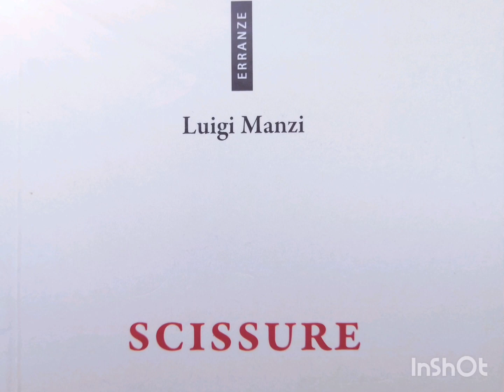Radio Pomona - Luigi Manzi "Scissure" (2020)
Luigi Manzi (Morlupo 1945 - Roma 2023)

Ha esordito nel 1969 nella rivista «Nuovi Argomenti», diretta da Carocci, Moravia, Pasolini. Ha pubblicato le raccolte di poesia La luna suburbana (1986), Amaro essenziale (1987), Malusanza (1989), Aloe (1993, Premio Internazionale Eugenio Montale), Capo d’inverno (1997, Premio Alfonso Gatto, Premio Franco Matacotta), Mele rosse (2004), Fuorivia (2013), Scissure (2020), Rosa corrosa (2003, traduzione macedone di Maria Grazia Cvetkovska), Il muschio e la pietra (2004, traduzione albanese di Gëzim Hajdari). Per gli haiku ha ricevuto il Chairman’s Prize Of the Organizing Committee nel The Word Haiku Contest (1989) e il Gran Prix Tsunenaga Hasekura (2016).

"Scissure" Edizioni Ensemble, 2020, è l'ultima silloge pubblicata dall'autore.
II primo in lettura è il testo che apre la raccolta. Poi le poesie dal titolo
Contrada
Siccità
Straniero

Edizioni Ensemble ha pubblicato recentemente l’opera completa del poeta.
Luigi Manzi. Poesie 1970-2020